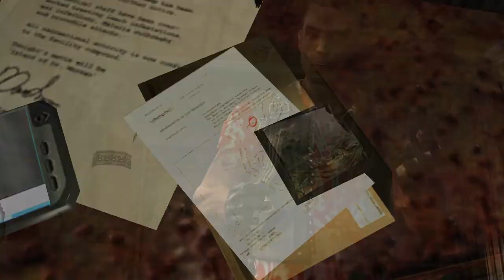FARCRY 1 (NO COMMENTARY)